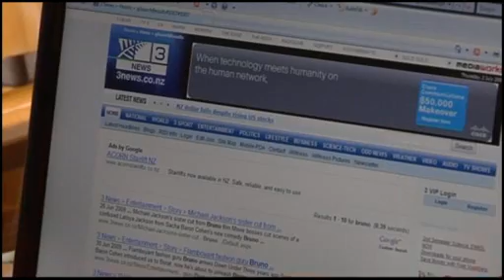TV not yet under threat from the internet, figures show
New Zealand television audiences are the highest they have been in a decade, with almost 1.6 million people tuning in during the evenings. The figure suggests that despite distractions like the internet, texting and games, television is surviving - and even gaining ground.

But these are still challenging times for the TV industry.

The cold weather and the recession are two reasons advertising executives say why more people are watching TV. The figures are up 6.5 percent on a year ago.

"At 8pm on most nights 40 percent of the population will be watching TV in some form or another," says media consultant Martin Gilman.

The audiences are at the same levels they were 10 years ago, despite increased competition from the likes of broadband internet.

"The reality is that online is not replacing television viewing," says Mr Gilman. "It's incremental, in the same way that TV did not replace radio."

It comes as TV ad revenue falls and as people increasingly multitask while they watch.

"Someone is watching TV, they have got the laptop on their knee, but they are also texting at the same time, particularly prevalent with the younger demographics," says Nick Bayliss, M&C Saatchi.

That makes it even harder for advertisers to grab people's attention.

"You have got to get something in there, make it stick, it's got to be simple, and clear," says Mr Bayliss. "So we try and define our brands in a word so that consumers can walk away going, 'I get what that brand means.'"

Mr Gilman says advertisers have to look beyond just the ratings to find shows where the viewers pay full attention.

"One of the obvious ones that do get high attention values are soap operas, because by definition you actually want to make sure that if you miss one then you have to catch up on it."

The experts say people will still be watching TV in years to come, but it may be on a phone, the internet or maybe on  something that has not even been invented yet.